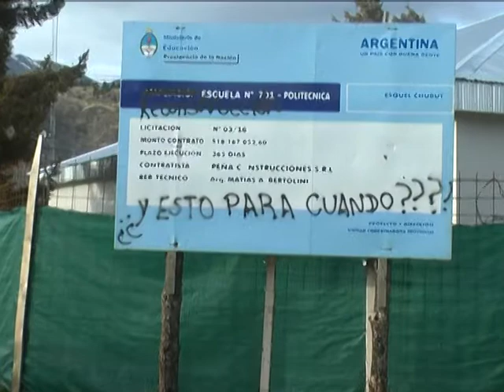22 08 18 HUGO CERDA PEDIDO DE INFORMES 701